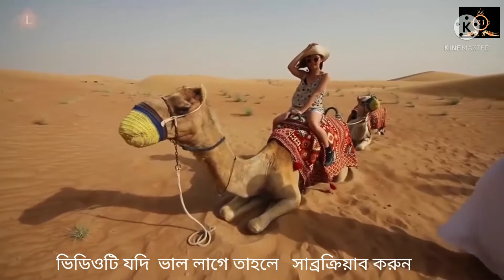দুবাইর রাজকন্যা শেখা মেহেরা, Dubai Princess Sheikha mehra lifestyle and Biography 2021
#  দুবাইয়ের রাজকন্যা শেখা মেহেরা
দুবাইয়ের রাজকন্যা

শেখা মেহরা
Dubai Princess Sheikha mehra
# Princess Sheikha mehra lifestyle